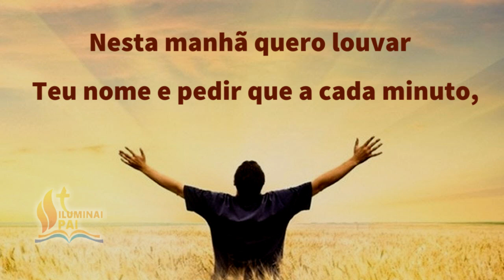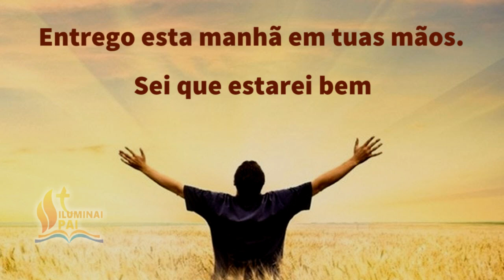10/11/2023 Oração da Manhã GRATIDÃO ao Senhor por este NOVO e BOM DIA